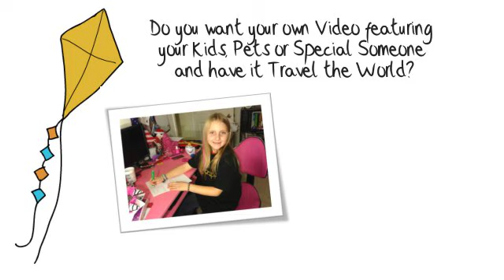Tanyas Beautiful Artwork Animated Hand Drawn Video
Get a Custom Animated Video Featuring Your Kids, Pets or Special Someone and have it Travel the World...

[custom kids videos],
[custom kids art videos]
[personalized kids videos]
[personalized kids art videos]
[animated kids videos]
[animated kids art videos]
[hand drawn kids videos]
[hand drawn kids art videos]
[custom videos],
[custom video],
[custom video intro],
[custom video productions],
[custom video production],
[customized video],
[customer video testimonials],
[customer service videos],
[custom made video],
[custom video intros],
[custom birthday videos],
[custom business videos],
[custom anniversary videos],
[custom christmas videos],
[custom holiday videos],
[customized videos],
[custom car videos],
[custom santa video],
[customer service video],
[customized videos],
[custom xmas videos],
[custom thank you video],
[customized birthday videos],
[customer testimonial videos],
[website video production],
[funny customer service videos],
[youtube custom videos],
[video production websites],
[animated video],
[personalized video],
[custom birthday video],
[customized animated],
[animated video production],
[animated video service],
[custom video invitations],
[customer testimonial video],
[hand drawn animated video],
[customized hand drawn videos],
[customer service video clips],
[customized santa video],
[youtube video production],
[personalised business videos],
[custom video clips],
[custom video services],
[custom whiteboard videos],
[personalized animated video],
[personal video greeting],
[promotional videos],
[3d custom girl video],
[video commercial for website],
[your own custom videos],
[custom animated video],
[custom flash video],
[customized video],
[custom kids videos],
[custom animated videos],
[personalized animated videos],
[custom animal videos],
[custom pet videos],
[funny customer service video clips],
[bad customer service video],
[custom video intros],
[customized video drawings],
[animated videos],
[animated video],
[animation videos],
[anime videos],
[animated music videos],
[youtube animal videos],
[funny animated videos],
[amazing animal videos],
[custom animated video],
[discount animated videos],
[discount business videos],
[discount promotional videos],
[animated music video],
[discount  video commercials],
[discount  video creation],
[animal videos for kids],
[animal videos],
[discount  video animations],
[flash animation videos],
[funny animal videos],
[discount  custom video animations],
[funny animal videos for kids],
[animals video],
[animal videos youtube],
[funny animation videos],
[animated educational videos],
[you tube animal videos],
[animated video production],
[animated video clips],
[anime video],
[animation video clips],
[funny animations videos],
[mobile anime videos],
[free mobile anime videos],
[animation video production],
[flash animation video],
[funniest animal videos],
[crazy animal videos],
[custom cartoon video],
[funny animals video clips],
[utube funny animal videos],
[funny animal videos youtube],
[best animal videos],
[cool animal videos]

For Every Video Created a Donation will be made to the "Make a Wish Foundation"